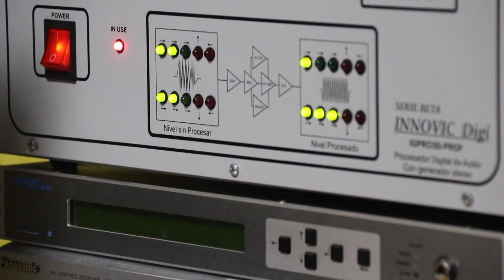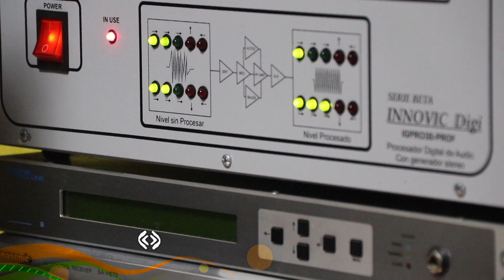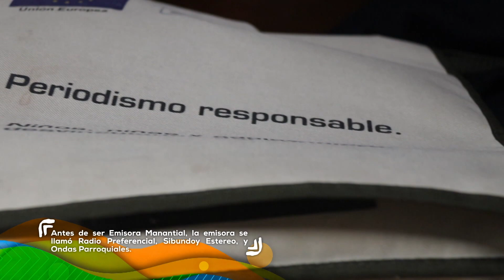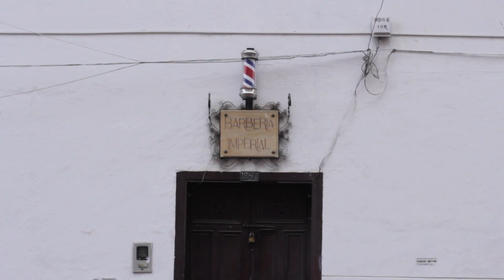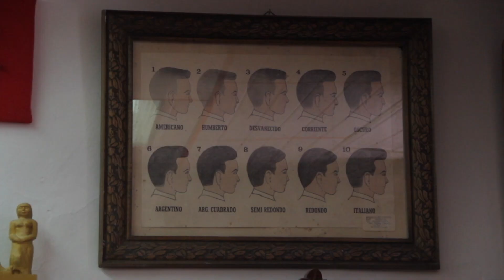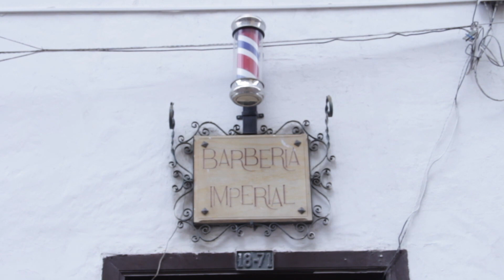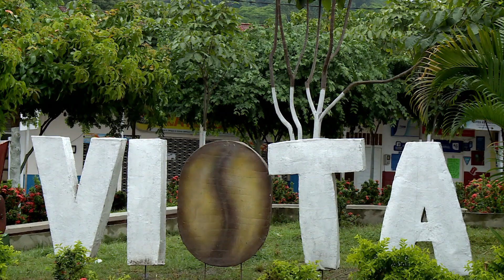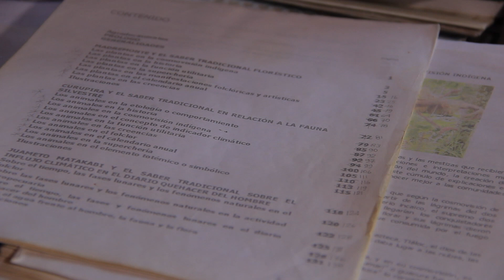Lo mejor de la semana en Somos Región - Cap 22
César 'el de Tabio' nos hace un recuento de las historias que vimos esta semana EnLaTV y nos presenta a Luis Enrique Acero, ingeniero forestal y ambientalista de Viotá (Cundinamarca). No te pierdas Somos Región de lunes a sábados a las 8:30 pm.